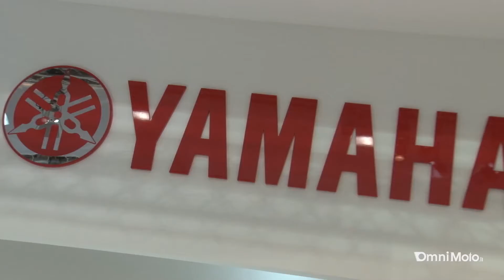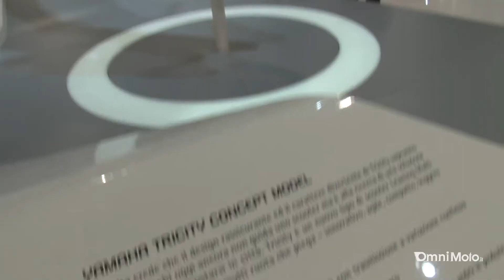YAMAHA a EICMA 2013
Yamaha arriva a Eicma 2013 con un carico di novità sia per la gamma scooter che per quella moto. Della prima fanno parte i nuovi X-MAX 125 e 250 e la versione del T-MAX denominato Bronze MAX. Con loro, il concept Tricity. Le moto vedono oltre alla MT-09, anche la MT-07, una versione speciale della prima, la Street Rally, e tante altre versioni riviste, SR400 inclusa